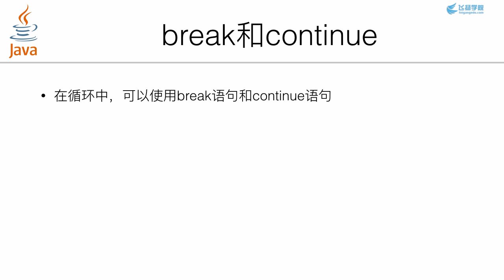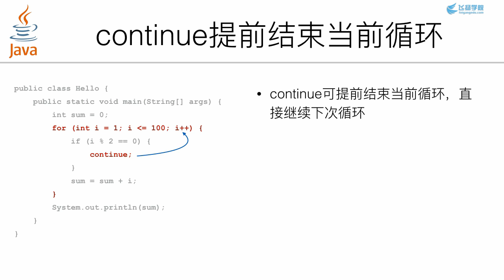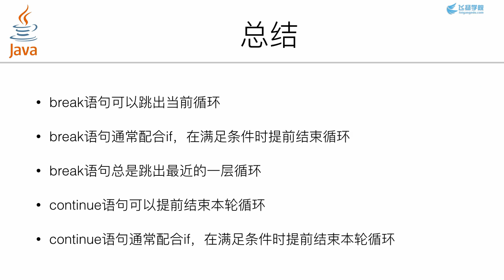09 break和continue Java快速入门 飞扬学院